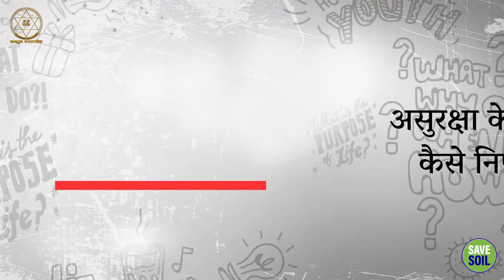जीवन में याद रखने वाली एक निश्चित बात || Sadhguru Sadupdesh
जीवन में याद रखने वाली एक निश्चित बात
One sure thing to remember in life

इस विचारोत्तेजक वीडियो में जीवन की चुनौतियों का सामना करने के लिए एक आवश्यक सत्य की खोज करें। दर्शनशास्त्र, मनोविज्ञान और आध्यात्मिकता से अंतर्दृष्टि प्राप्त करें और जीवन के उद्देश्य की अपनी समझ को गहरा करें। एक परिपूर्ण जीवन की कुंजी को उजागर करने के लिए इस ज्ञानवर्धक यात्रा को न चूकें।

Discover the one essential truth for navigating life's challenges in this thought-provoking video. Gain insights from philosophy, psychology, and spirituality and deepen your understanding of life's purpose. Don't miss this enlightening journey to uncover the key to a fulfilling life.